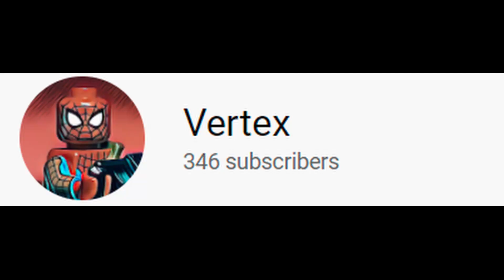spider man roll test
spider man, spider man roll he can!